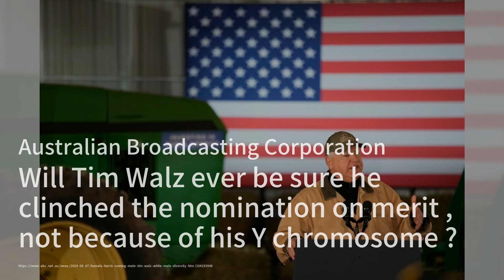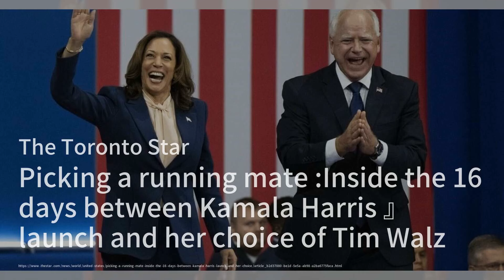哈里斯選擇沃爾茲作副手：中西部選戰新變數；沃爾茲崛起之路：用“怪異”形容特朗普；沃爾茲能否憑實力獲得提名：世界領袖20240807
歡迎來到我們的《世界領袖》節目，我是你們的主持人:吳龍虎。今天的新聞焦點圍繞著美國副總統卡馬拉·哈里斯選擇明尼蘇達州州長蒂姆·沃爾茲作為她的副總統競選夥伴。哈里斯希望沃爾茲能夠贏得白人工人階級的支持，尤其是在中西部這個關鍵戰場。然而，沃爾茲在處理明尼阿波利斯暴動和搶劫事件上的表現可能會讓保守派和中間選民感到不滿。沃爾茲的崛起部分得益於他用“怪異”和“奇怪”來形容特朗普和共和黨，這樣的簡單術語讓他獲得了年輕選民的支持。儘管如此，共和黨已經開始反擊，給他貼上“怪異”和“激進”的標籤。最後，沃爾茲是否能憑實力獲得提名，還是因為性別因素而受到質疑，這仍然是一個值得關注的話題。請大家繼續收看詳細內容。